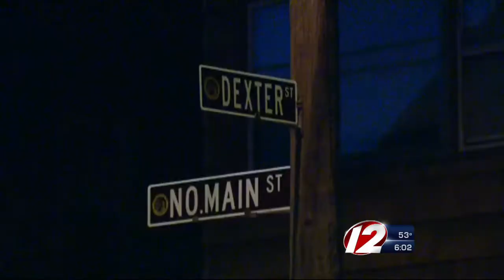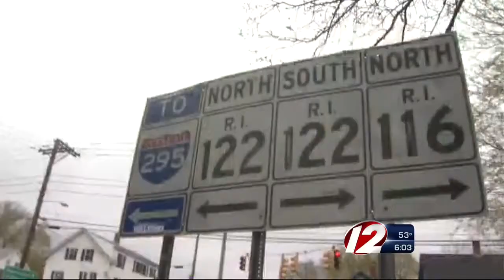RISP to release more details about wild car chases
The suspect accused in armed home invasion and carjacking that lead to wild chase is set to face a judge.